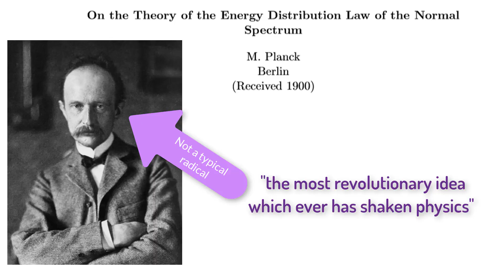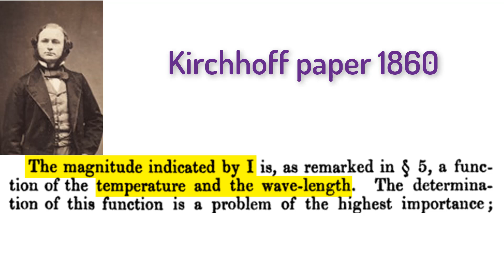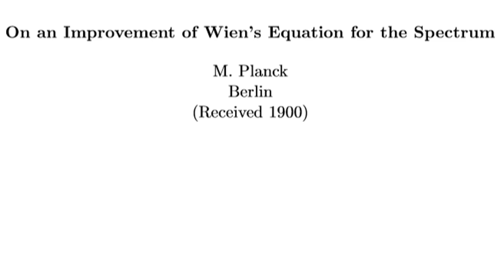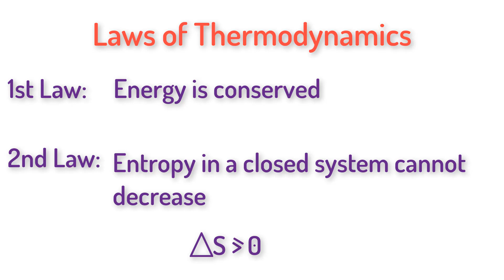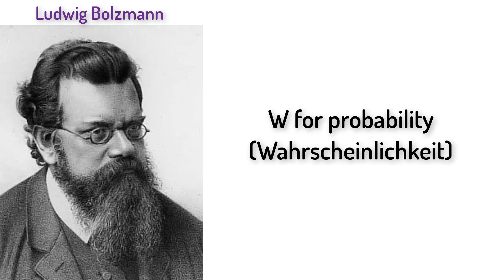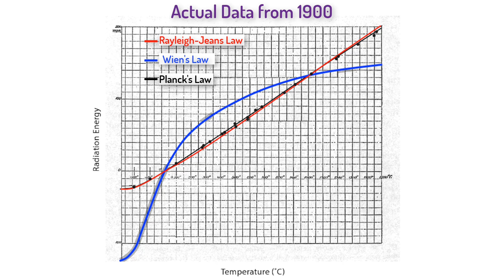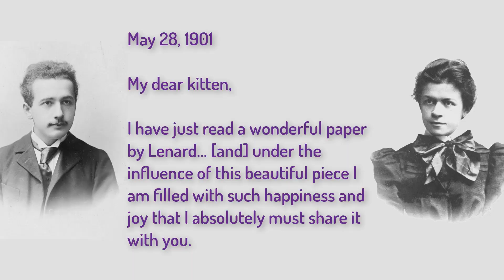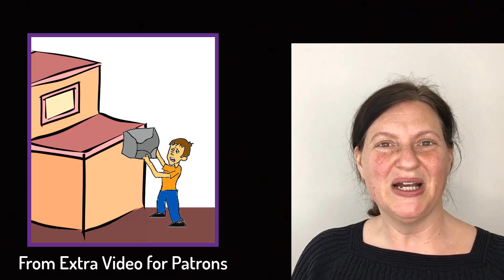Max Planck Quantum Theory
In 1900 Max Planck accidentally created quantum theory.  Why?  In this video I use his *own* words to describe one of the most radical acts in all of science.